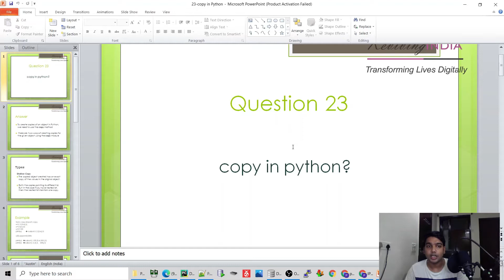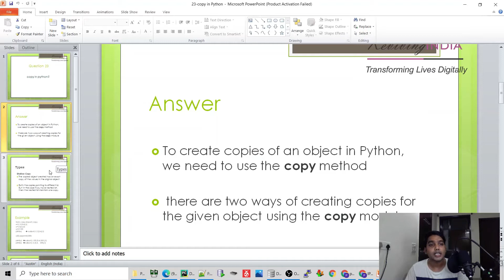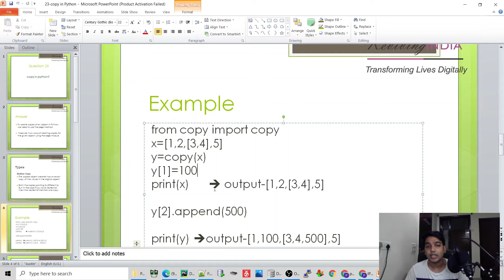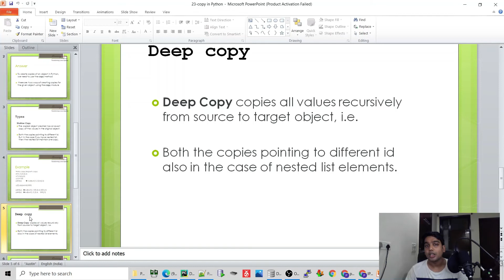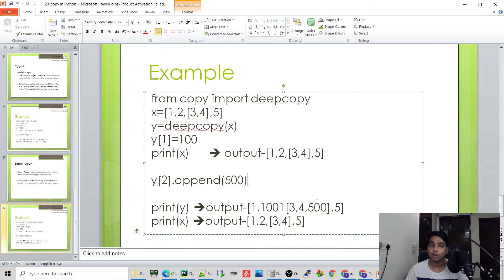Python Interview Question | Shallow & Copy in Python ? | Tutorial 23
This is the 23nd Edition of Python Interview Question series where you will learn Python Interview Questions
Shallow & Copy in Python?